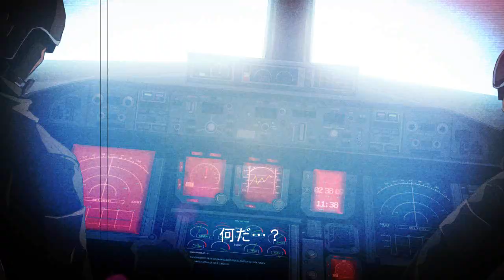「東亰ザナドゥ」デモムービーTGS特別版 -主題歌ノーカットver.-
異界とつながる現代の東亰が舞台！東京ゲームショウ2015で公開する、PS Vita専用ソフト「東亰ザナドゥ」のデモムービー特別編集版をWEBで先行公開！
「リアル☆SPiKA」が歌う主題歌「Seize The Day」OPサイズをノーカットで収録！

■タイトル：東亰ザナドゥ
■発売日　：2015年9月30日(水)
■ジャンル：都市型神話アクションRPG
■対応機種：PlayStation(R)Vita、PlayStation(R)Vita TV

リアル☆SPiKAも参戦！Falcom jdk BAND Yes Live開催決定！